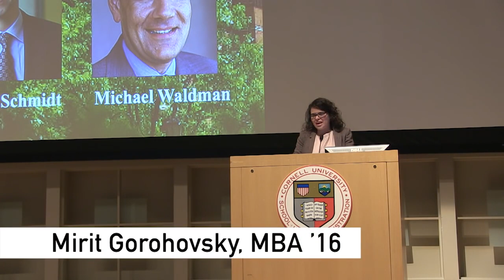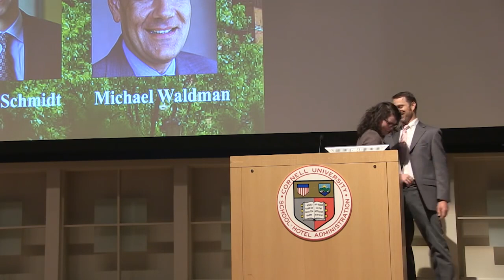Faculty Last Lectures 2016: Ori Heffetz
Ori Heffetz, associate professor of economics, speaks at Johnson's 2016 Faculty Last Lectures event.